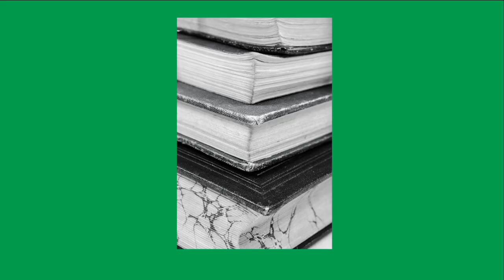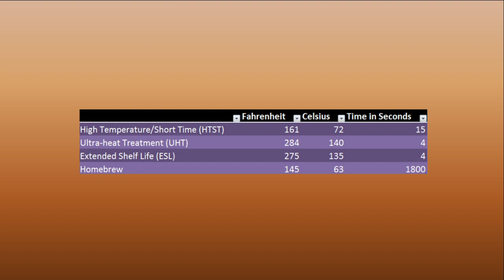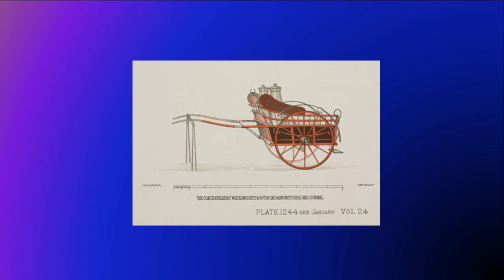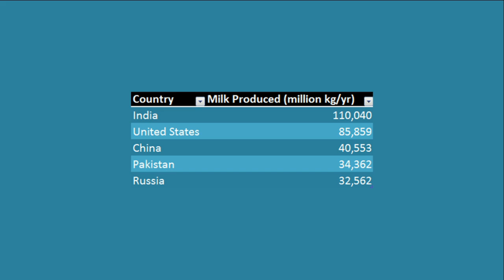The History of Milk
Have you ever wondered where milk came from and how it got to be where it is today? Let's briefly explore the history of milk and find out when humans found milk, how milk became safe to drink, and how it has changed over the years.